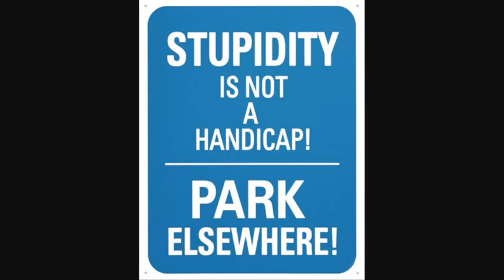Pirats Klan - 12. Zona Moarta - [Ars Piratica]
Instrumental Tase (Rthodox) 2002. Piesa finalizata in 2002.
Ordinea vocilor: Carbon, Tase, Jada, Leo XL
Scratches: dj Dox

Toate piesele si materialele Pirats Klan pot fi descarcate GRATUIT pe